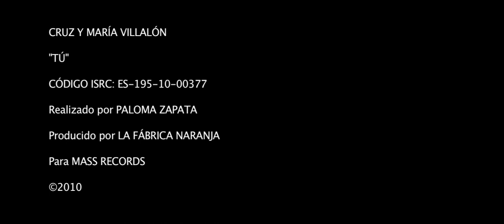Antonio Cruz y María Villalón - Tú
Primer single del disco de Cruz "Ciencias Naturales" acompañado de María Villalón.